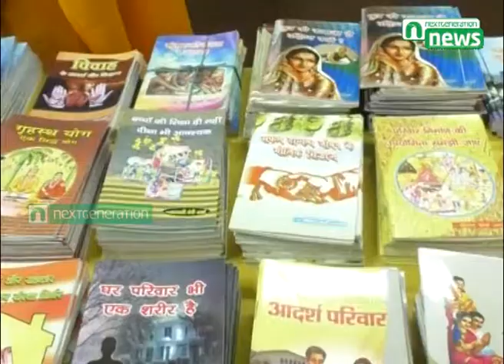Next Generation News : Pushtak Pardarshan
Pushtak Pardarshan